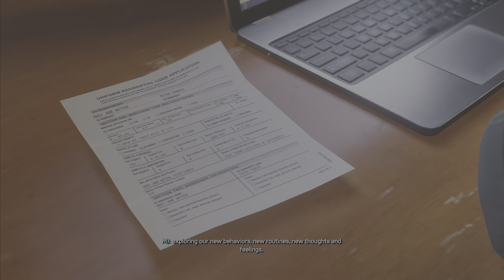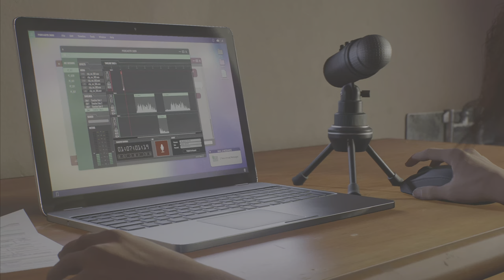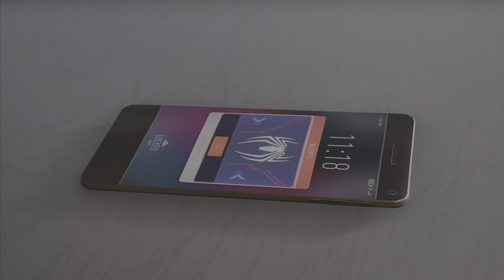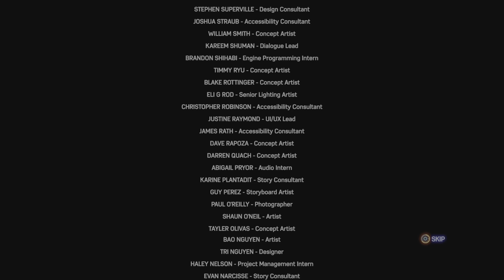BEAST MODE!! Spider-Man 2 Finale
Marvel's Spider-Man 2 Gameplay-Walkthrough Finale is a series that will include the full game. Recorded and edited in 4k on PS5, this gameplay will include all endings and boss fights.